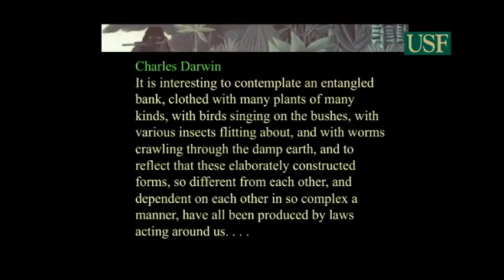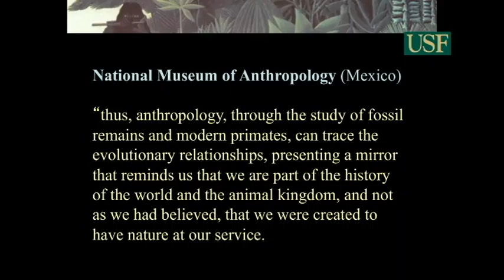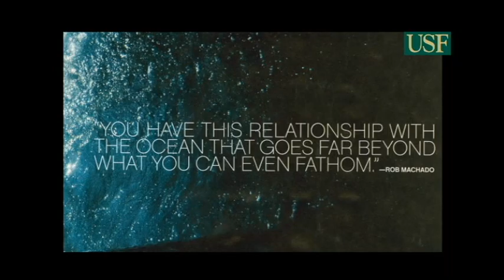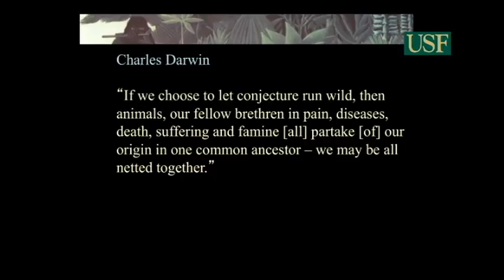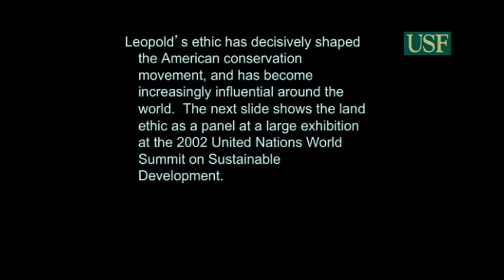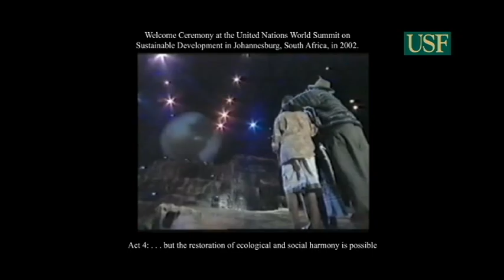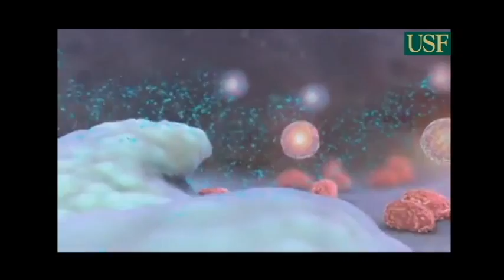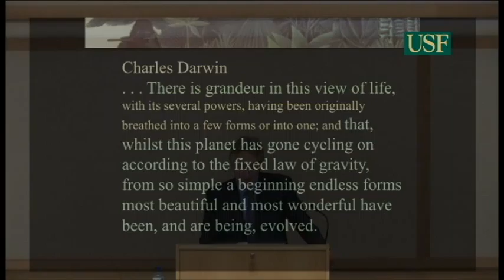Spirituality After Darwin Bron Taylor Lecture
Lecture held at the University of South Florida